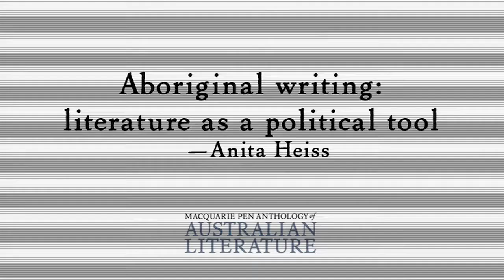Anita Heiss — Aboriginal writing: literature as a political tool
Macquarie PEN Anthology of Australian Literature.

A landmark anthology of Australian literary writing across all genres from over two centuries, this is an authoritative collection more than six years in the making, providing a window onto Australian culture. An essential addition to every Australian's library.